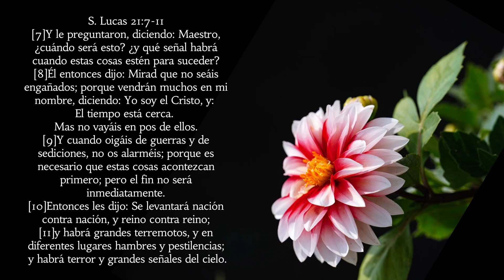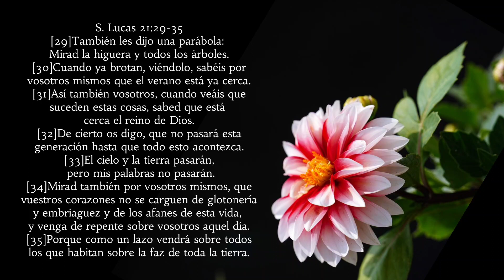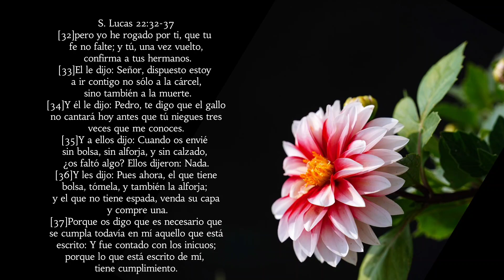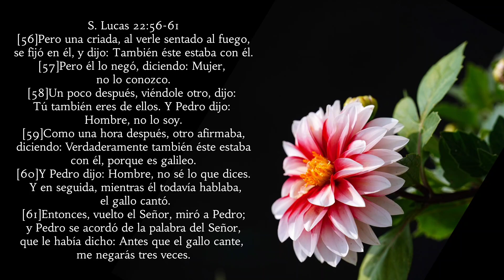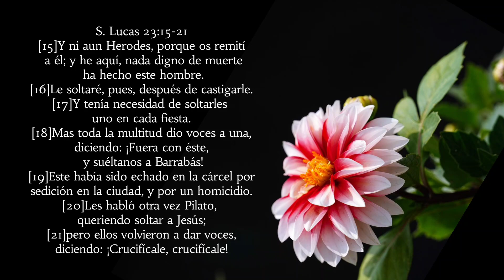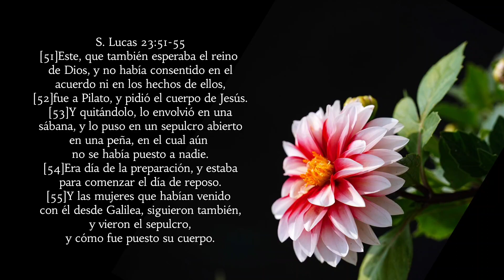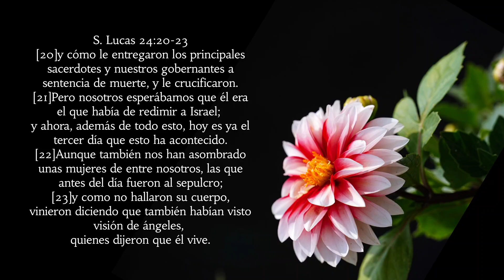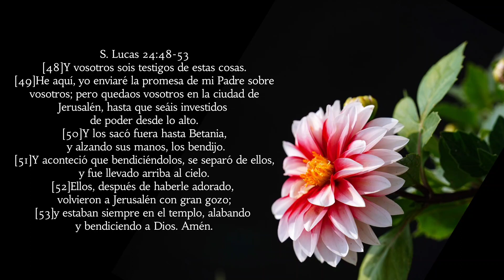Lucas Capitulos 21-24 | RV1960 | Leídos Por: Hermana Leonila Díaz | Septiembre 20, 2023